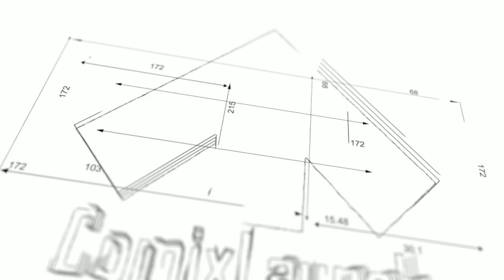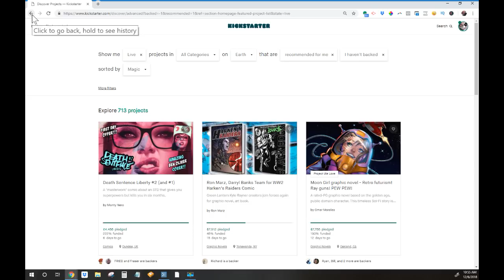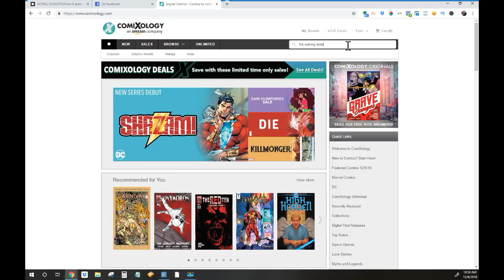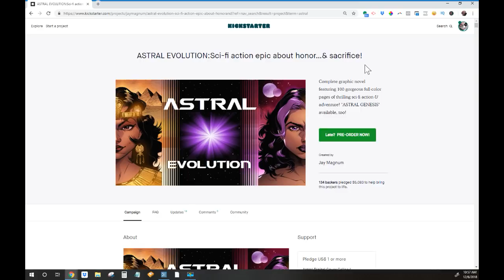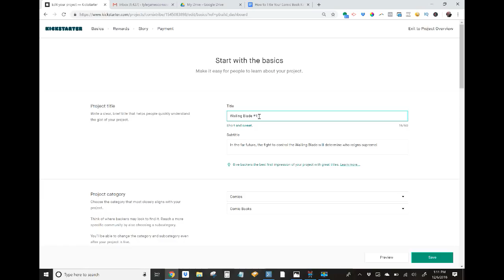How to Title Your Comic Book Kickstarter Project - Avoid This Big Mistake!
Would you believe that half of all comic book creators launching projects on Kickstarter are making a big mistake when it comes to how they title their crowdfunding projects?

In this video I'll show you how to properly title your Kickstarter project to attract more backers and to increase funding on Kickstarter.

*** Video Notes & Resources ***

(Note: Mickey updated his project title after this video was recorded!)

*** Connect with ComixLaunch ***

ATTEND A FREE WORKSHOP -- I host both free and on-demand workshops for creators looking to grow their audience and take their crowdfunding projects to new heights.

*** Connect with Tyler James on Social Media ***

ComixLaunch Anthem music by George O'Connor.

In this video, Tyler James from ComixLaunch shows you how to properly title your first or next Kickstarter project, especially if you're launching a comic book, graphic novel, or publishing crowdfunding project. Your Kickstarter project name is just 60 characters long, but is the most important piece of copy on your entire Kickstarter page.

So if you’re planning to launch a book on Kickstarter or have a project on there now, this video will help you nail the perfect Kickstarter project title every time.